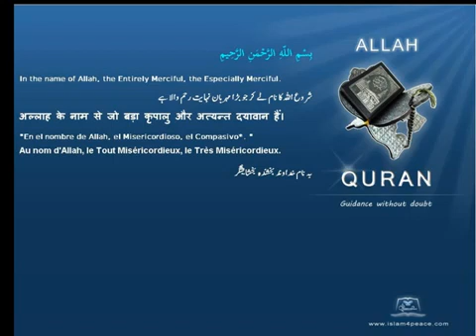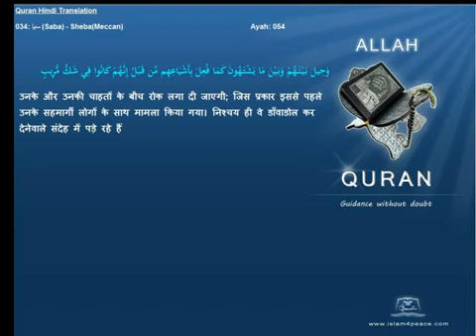Quran Hindi with Arabic 034 سبإ Saba ShebaMeccan